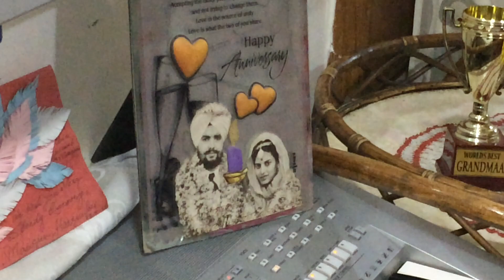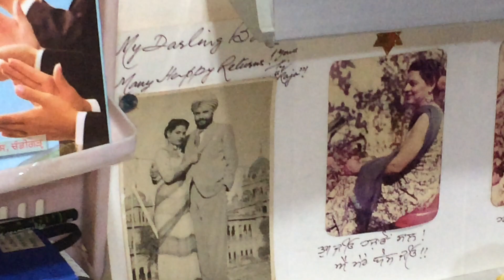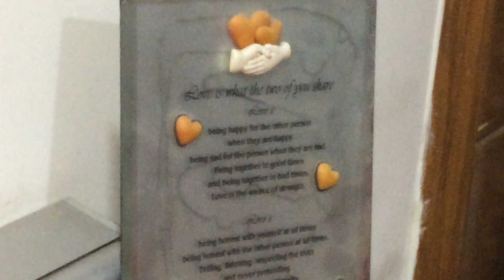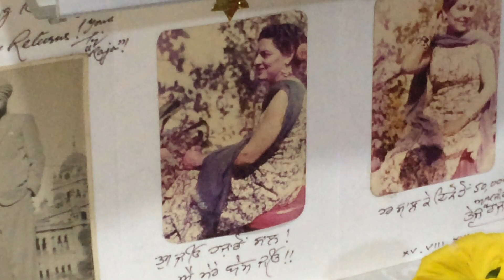DR. TEJ PAL SINGH CHAWLA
OUR DEAR FRIENDS ON MY FACEBOOK  PAGE AND WORTHY VIEWERS ON MY YOUTUBE PORTAL, SAT SIRI AKAL, NAMASKAR AND ADAAB!
I WAS LUCKY ENOUGH TO BE MARRIED TO HARBANS JI ON THE AUSPICIOUS DAY OF BASANT PANCHAMI (jAN 20, 1953). SHE IS THE DAUGHTER OF CELEBRATED CHEMISTRY PROFESSOR, SARDAR NARAIN SINGH JI SETHI OF KHALSA COLLEGE AMRITSAR. IT SO HAPPENED THAT ON OUR FIRST WEDDING ANNIVERSARY DEAR HARBANS JI HAD TO GO TO HER PARENTS BECAUSE OF THE ONGOING PREPARATIONS OF THE WEDDING OF HER BROTHER. IN THAT SCENARIO I COMPOSED A POEM ENTITLED : "AAYEE BASANT BUN MAIREE BAHAAR AAO. "
THAT I AM BRINGING "LIVE" FOR YOU IN MELODY ON MY KEYBOARD. LUCKILY AND GRATEFULLY TO GOD ALMIGHTY, DEAR HARBANS JI IS VERY MUCH WITH ME BEAUTIFULLY ATTIRED IN HER BASANTI DRESS !

WE HOPE THAT YOU WILL ENJOY WATCHING OUR VIDEO! AND IF YOU LIKED IT KINDLY SHARE WITH YOUR DEAR ONES AND OBLIGE  YOUR COMMENTS WILL BE GRATEFULLY WELCOMED BY BOTH OF US. KINDLY KEEP VIEWING OUR  OTHER VIDEOS IN FUTURE AS WELL.

 BY THE GRACE OF GOD ALMIGHTY I AM NOW 91 YEARS 'YOUNG' 'AND DEAR HARBANS JI IS 'SWEET SIXTEEN'  AS EVER BEFORE !!!
WITH  LOTS OF LOVE, TEJBANS